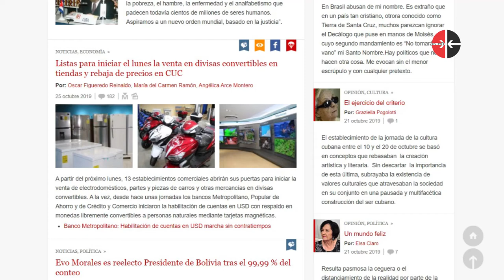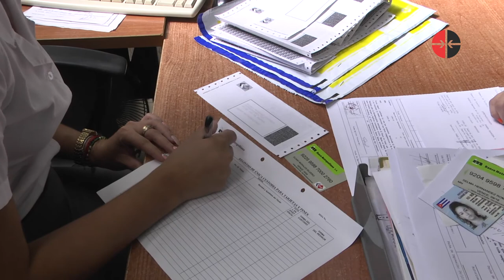¿Cómo marcha la creación de cuentas en monedas libremente convertibles?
Un equipo de CubadebateTV visitó bancos en la capital para saber cómo marcha la implementación de las nuevas medidas económicas que permitirán a los cubanos importar productos mediante empresas estatales